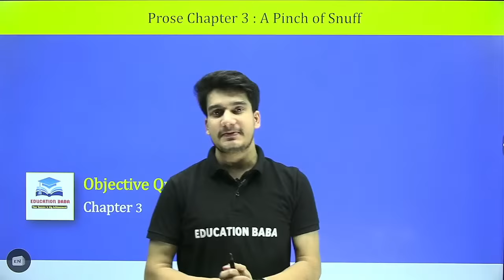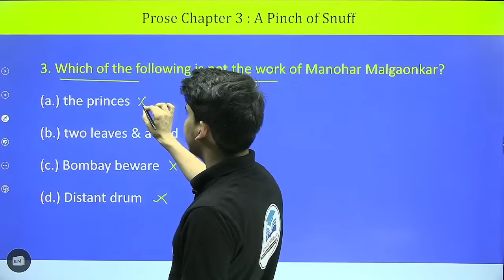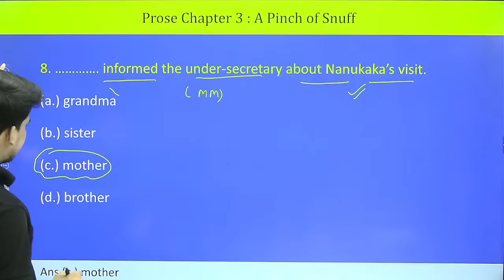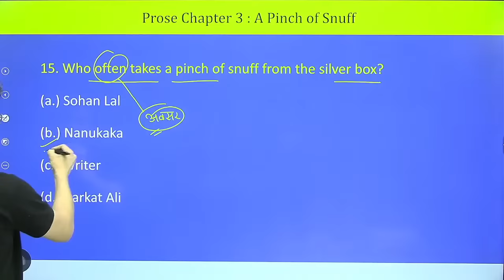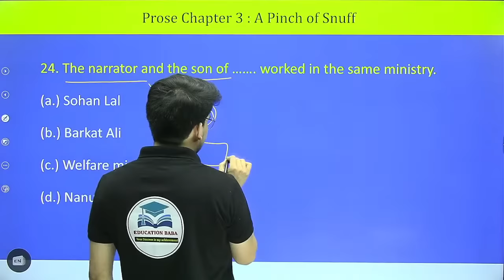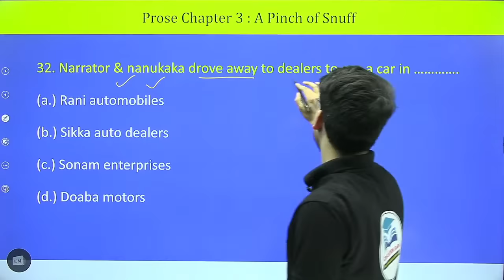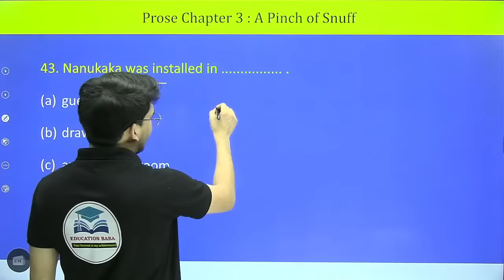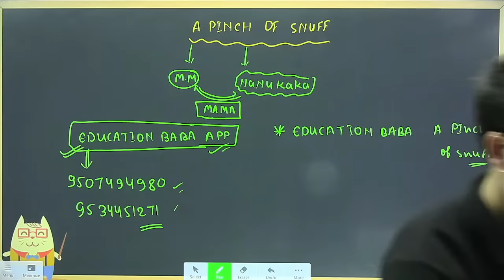A Pinch Of Snuff Objective | English Class 12 Chapter 3 Objective Bihar Board | Education Baba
A Pinch Of Snuff Objective Question Answer By Education Baba | Class 12th English Chapter 3 Objective Question 2025 By Aditya Sir